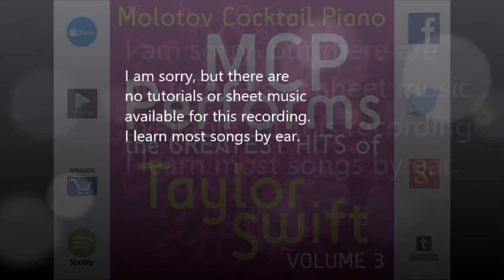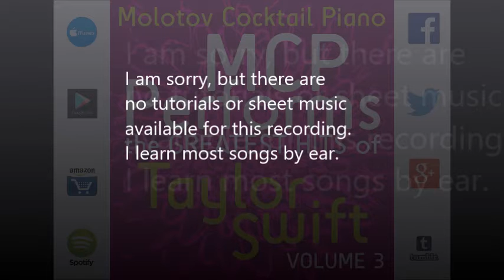Bad Blood - Taylor Swift [tribute cover by Molotov Cocktail Piano]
Twitter.com/molotovpiano | Facebook.com/molotovcocktailpiano